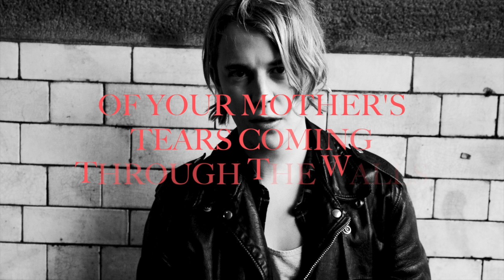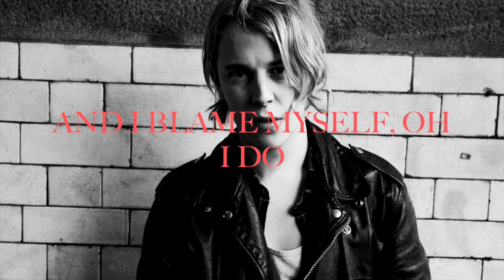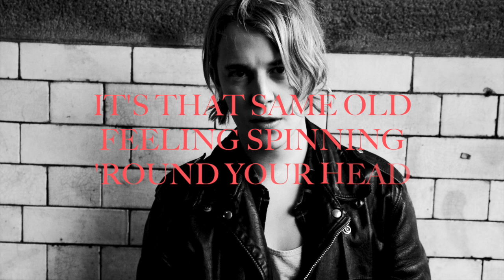Tom Odell - Daddy (lyrics)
Tom Odell's song 'Daddy'' with my own lyrics, hope I got em right ^^ enjoy

tom odell
tom odell wrong crowd
wrong crowd
tom odell another love
another love
magnetised
constellations
somehow
here i am
still getting used to being on my own
silhouette
daddy